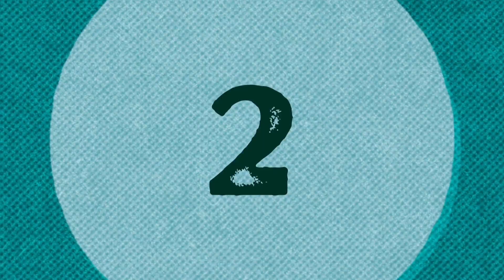ස්කොට්ලන්තය ද? සිම්බාබ්වේ ද? තීරණය අද | Zimbabwe vs Scotland ICC Cricket World Cup Qualifier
Zimbabwe vs Scotland ICC Cricket World Cup Qualifier

Stay updated with the thrilling ICC Cricket World Cup Qualifier match between Zimbabwe and Scotland. The winner of this intense clash will secure a spot alongside other top teams in the upcoming ICC Cricket World Cup. Don't miss out on the excitement as these two talented cricketing nations battle it out for a chance to shine on the global stage.